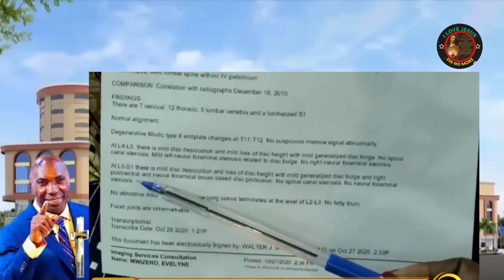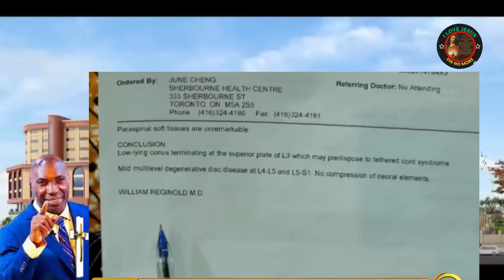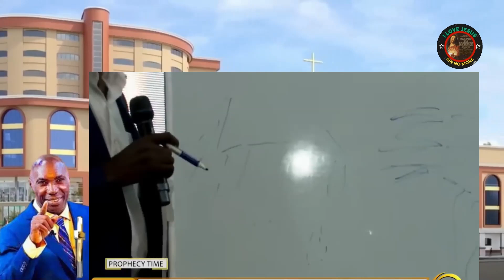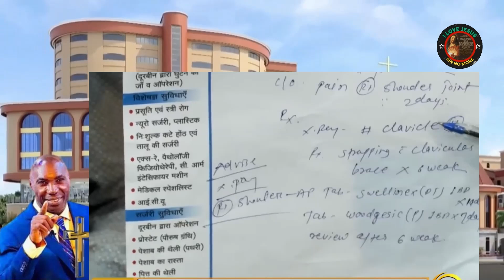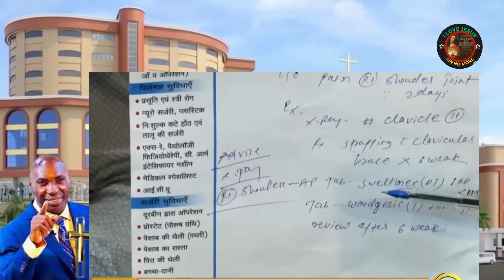🔴KAKANDE HEALING AND TESTIMONY | EVANGELIST FROM INDIA WITH SHOULDER BROKEN WAS HEALED!!@JC5455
🔴kakandehealingandtestimony ✝️ EVANGELIST FROM INDIA WITH SHOULDER BROKEN WAS HEALED INSTANTLY!! { HEALING COMPILATION} | MORE VIDEOS HERE 👉 @JC5455